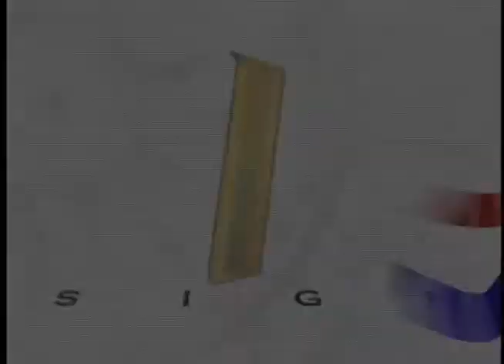PATRULLERA ZONA ECONÓMICA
EL ARC 20 DE JULIO, UNA PATRULLERA DE ZONA ECONÓMICA EXCLUSIVA, ES OTRO DE LOS BUQUES DE LA ARMADA NACIONAL DISEÑADO Y CONSTRUIDO POR COTECMAR